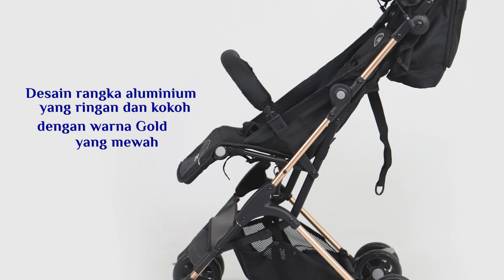Pliko Compact. Cabin Stroller. BS 301.